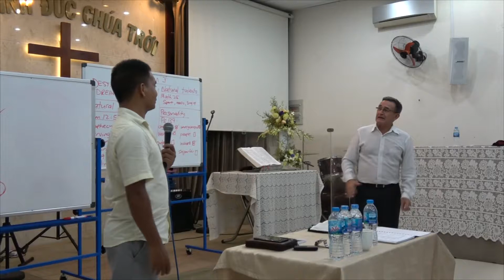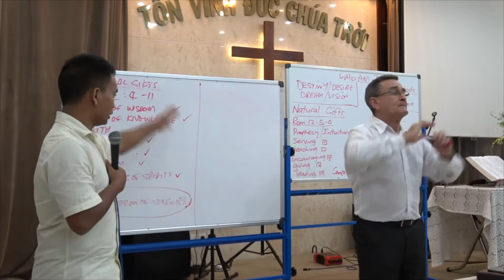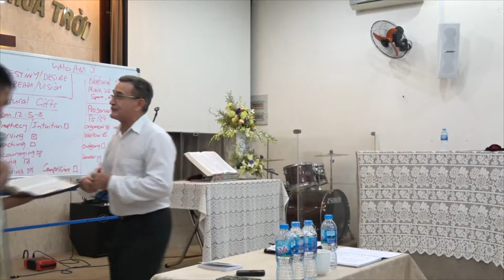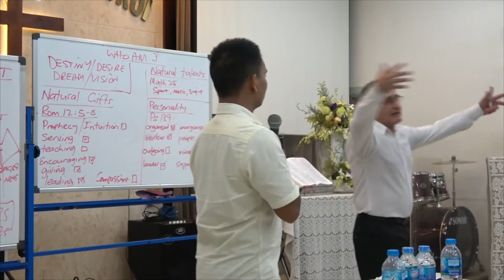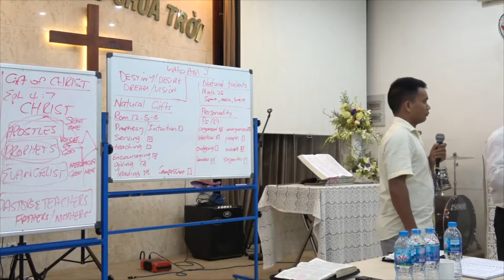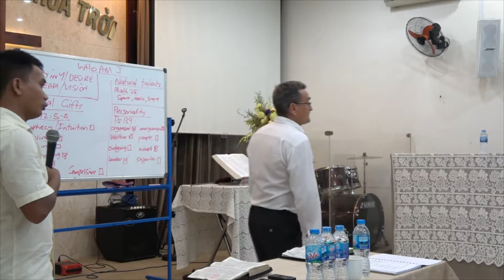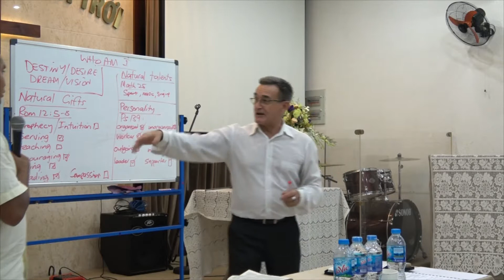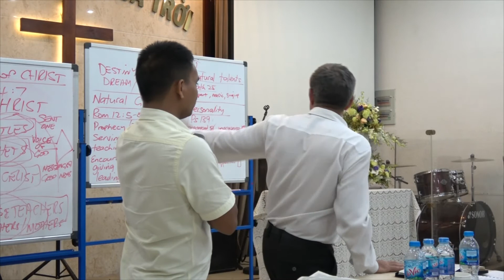TÔI LÀ AI / WHO AM I - Ps. Paul (Ph.cuối / ISOM) LIÊN ĐOÀN TRUYỀN GIÁO PHÚC ÂM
TRƯỜNG ẢNH HƯỞNG CỦA CHỨC VỤ - IMPACT SCHOOL OF MISSION (ISOM) / TÔI LÀ AI - WHO AM I (Ph.cuối) Ps. Paul / 07.2018.